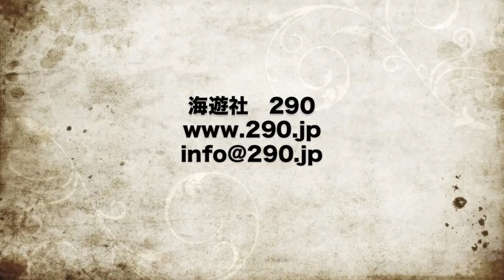2012.04.21の神子元島 カンパチの群れ！！！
神子元島の水中映像です！